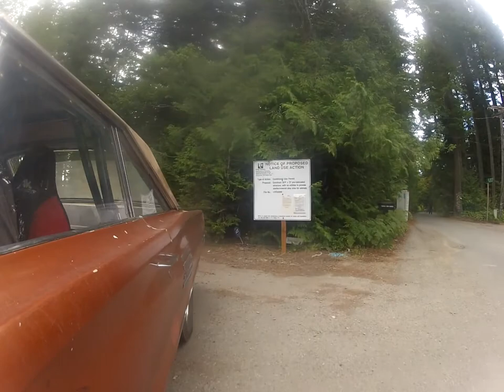66 dodge coronet 500 small burnouts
66 dodge coronet out for the first time in two years. short drive